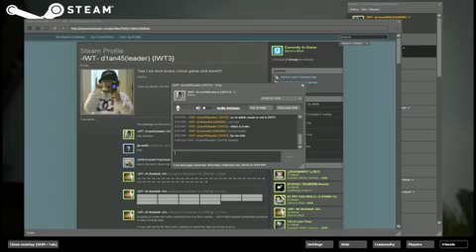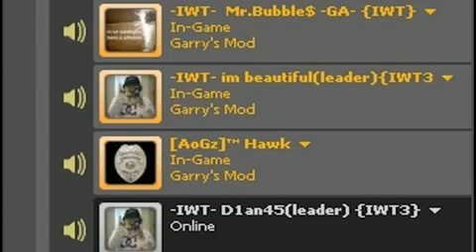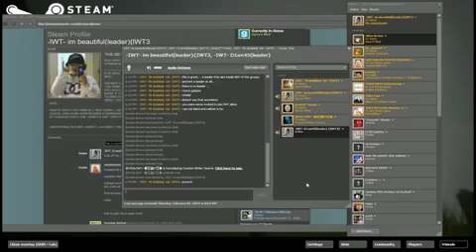tactical elite mystery crime solving agency